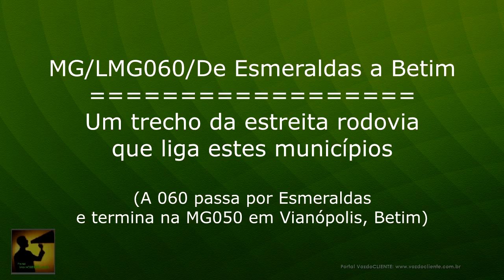MG/LMG060/Esmeraldas: Indo a Betim! Manobras, riscos e loucuras na estreita 060 até Vianópolis.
Tomando sustoa nesta via que está bem conservada mas que apresenta alguns problemas estruturais sérios como falta de acostamento, pessoas andando a centímetros dos carros e manobras ousadas e arriscadas de motoristas.